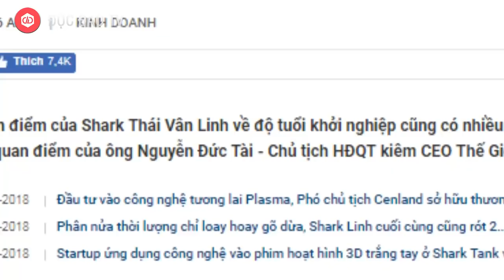Shark Linh: Đừng Vội Khởi Nghiệp Khi Dưới 30 Và Lời Khuyên Của Ông Chủ Thế Giới Di Động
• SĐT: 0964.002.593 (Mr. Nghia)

Shark Thái Vân Linh: Dưới 30 tuổi là thời điểm các bạn trẻ nên học hỏi, không nhất thiết phải khởi nghiệp

"Nhiều bạn trẻ nghĩ ‘tôi trẻ, tôi nên khởi nghiệp’ nhưng vấn đề với điều này chính là vì họ trẻ, tình hình tài chính của họ không đủ để nuôi một công ty", Shark Linh khẳng định trong chương trình Cà Phê Khởi Nghiệp phát sóng cách đây không lâu.

Cụ thể hơn, theo những nghiên cứu Shark Linh đã từng đọc, các công ty có khả năng thành công thường là do những nhà sáng lập từ 35 tuổi trở lên lập ra. Vì vậy dưới 30 là thời điểm các bạn trẻ nên tập trung học hỏi; việc học không nhất thiết là phải khởi nghiệp, mất hết tiền rồi mới rút ra bài học.